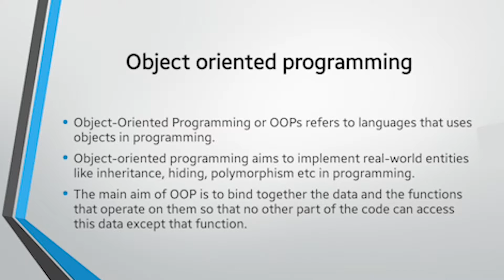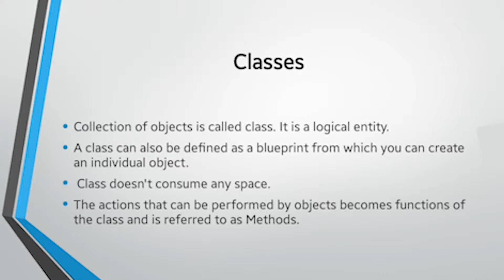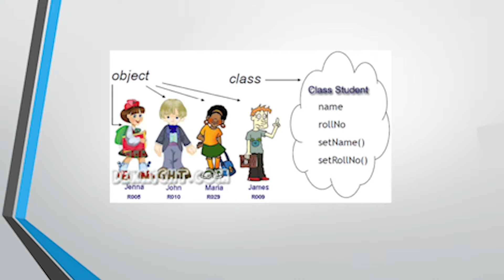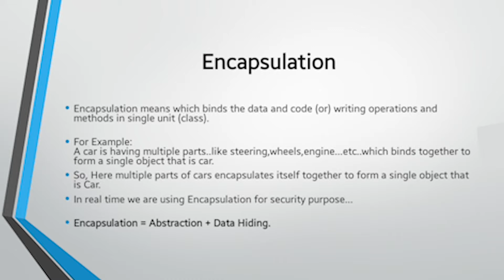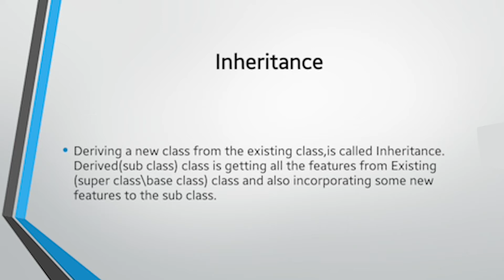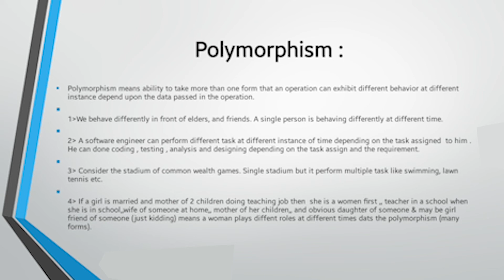Oops Concept in Tamil | Object Oriented Programming | MS Tutorials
In this video we will explain about the oops( Object Oriented Programming )  concept in tamil. With Real Life example in Tamil